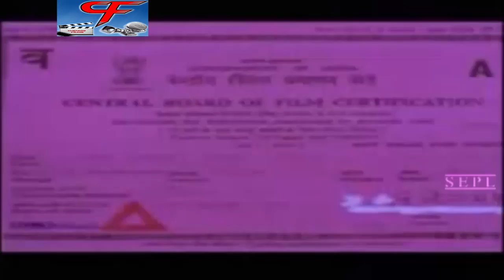Andha Insaaf | South Movie Dubbed In Hindi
Andha Insaaf is a Drama hindi movie, directed by A. Kodandiramy Reddy, starring Balakrishna, Rami Reddy, Divya Bharti along with others.